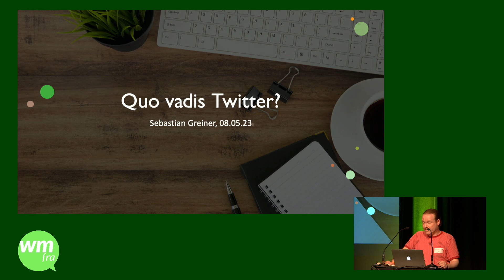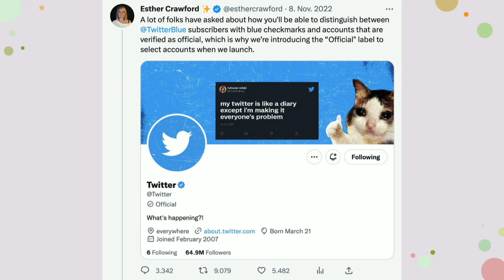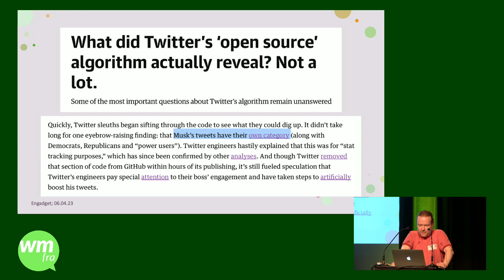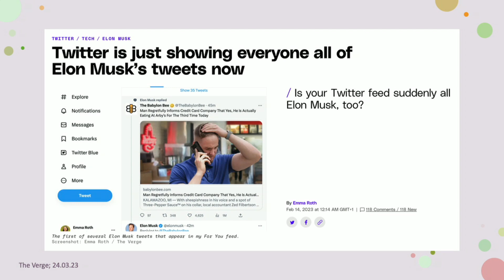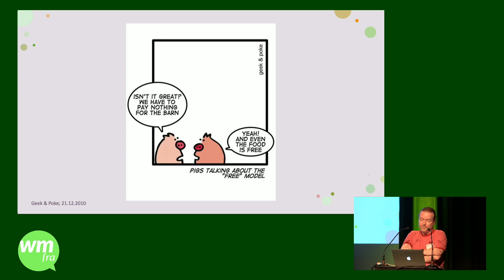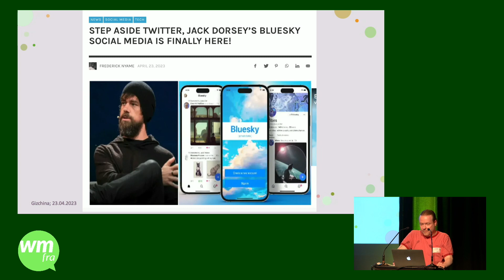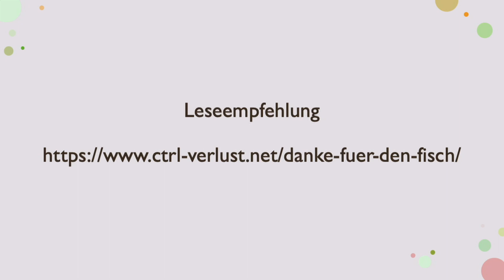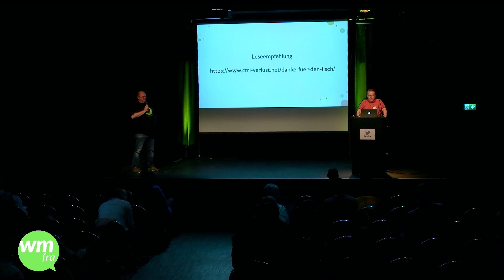wmfra 109 - Twitter, quo vadis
Aufzeichnung vom Webmontag Frankfurt #109 Classic vom 8. Mai 2023.

Redner: Sebastian Greiner
Titel:  „Twitter, quo vadis”